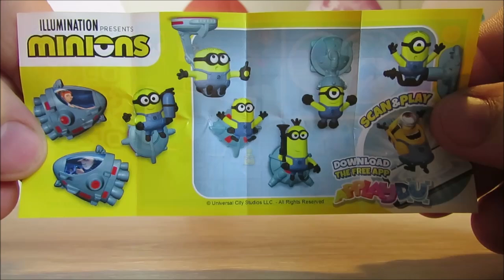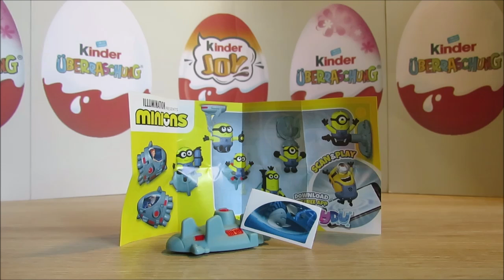Jeden Tag ein Ü-Ei – Tag 203 – 21.07.2024